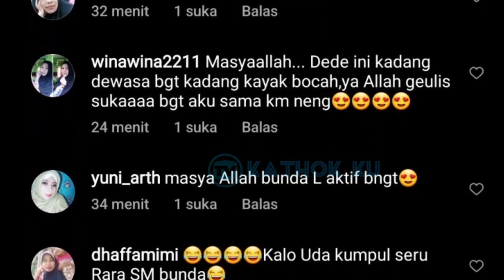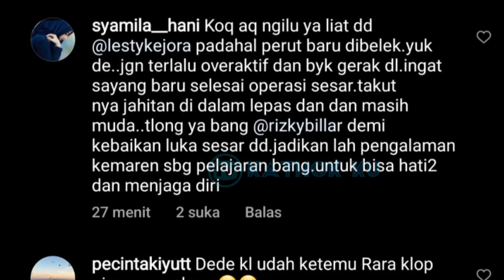Ketemu Rara Lesti Keluar Aslinya❓ Baby L & Bunda L BIKIN GEMES Malam Ini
Jangan Lupa: _
Thankz!!..